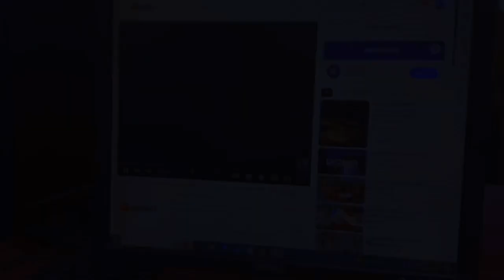VTEN~America(USA) Austin Texas Ma Ramailo garnako lagi audai || Simsime pani